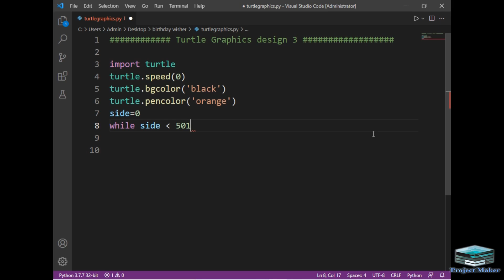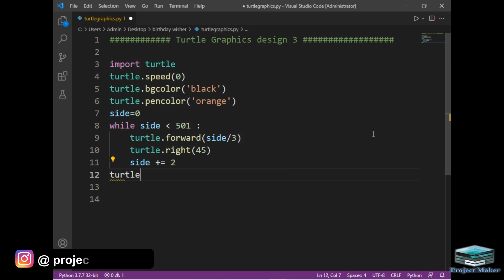python turtle graphics tutorial || design3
I created a simple tutorial  on how to amazing design with python turtle graphics ..

In this video, I demonstrate how you can create amazing and beautiful designs using python turtle graphics . I have used Turtle module for this purpose . I have also demonstrated you entire code line by line so you can code your own project after watching it.

Ready to dive deeper into the project? Check out the source code and start exploring! :-

turtle python
python coding projects